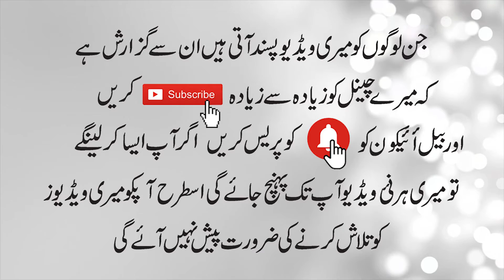Do Muhabbat karne walo ki sachi kahani,دو محبت کر نے والوں کی سچی کہا نی